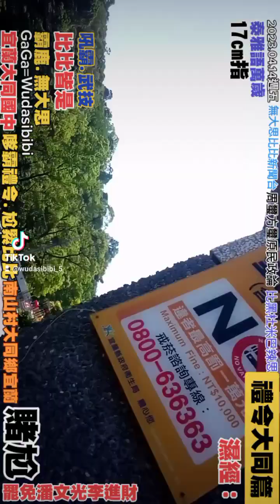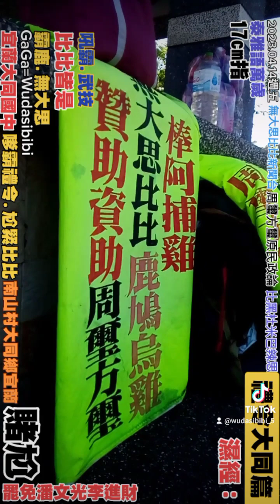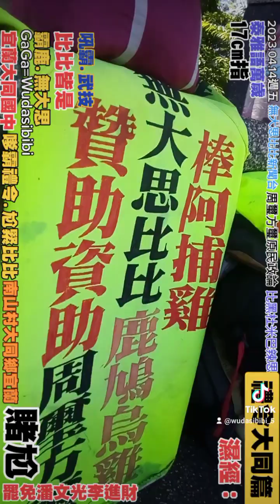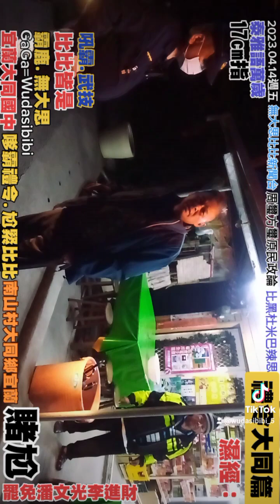2023.04.14 宜蘭大同國中 陳花香 潘文光 南山國小 南山村 南山派出所 茂安村 泰雅族 無大思比比 周璽方璽 wudasibibi ATAYAL 大同鄉 宜蘭